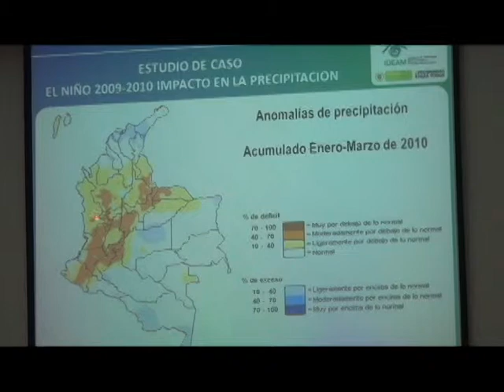Fenómeno de El Niño · 39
El 19 de mayo, se cumplió en Manizales el VII Taller Informativo sobre el fenómeno de El Niño, orientado por el Jefe de Pronósticos y Alertas del IDEAM, Christian Euscátegui. Dicho espacio realizado para actores de 3 departamentos, fue facilitado por Corpocaldas.